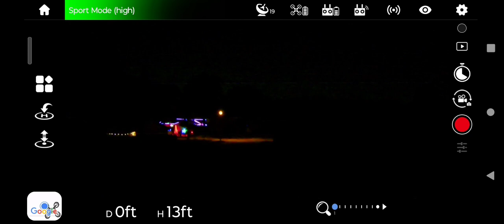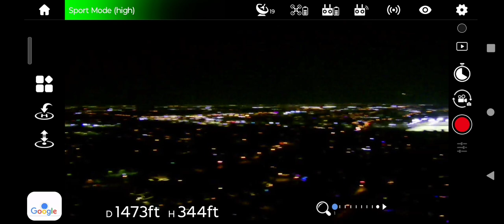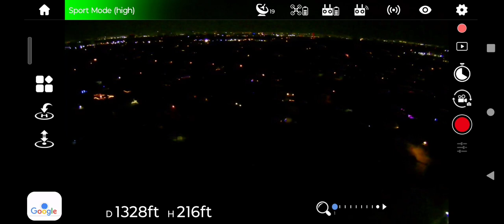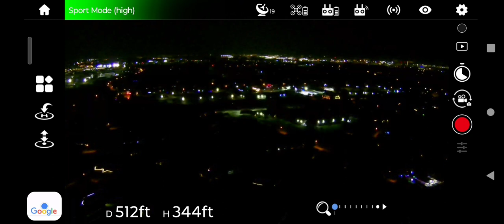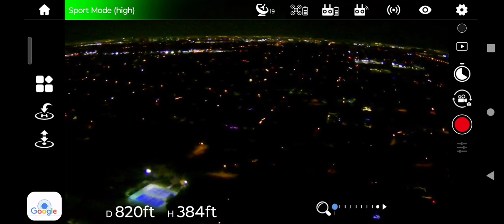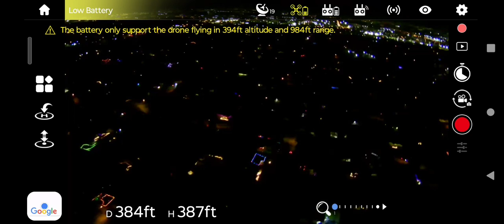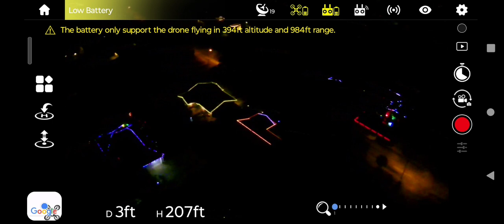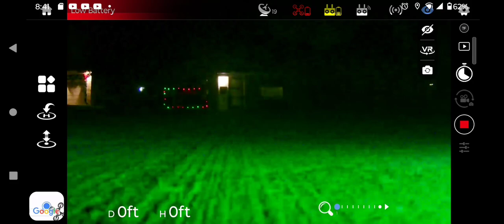HS720R night flight 231202 controller view unedited